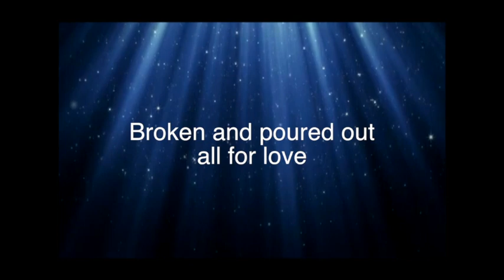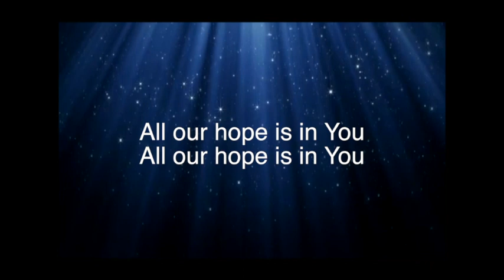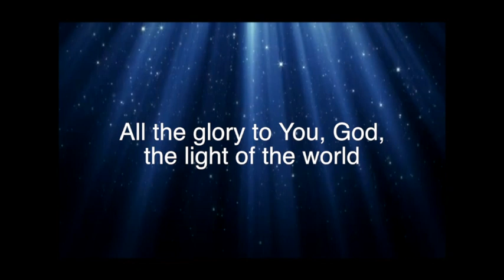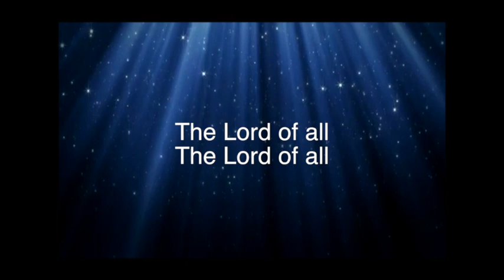Crucifixion and Jesus Messiah song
This is a combining of two previous videos into one.